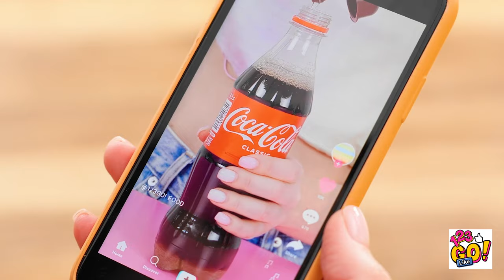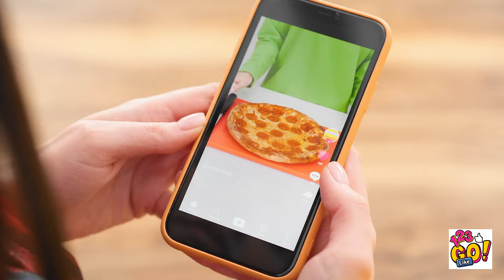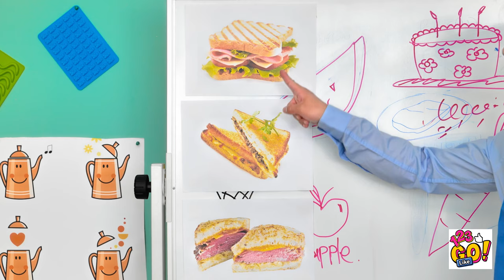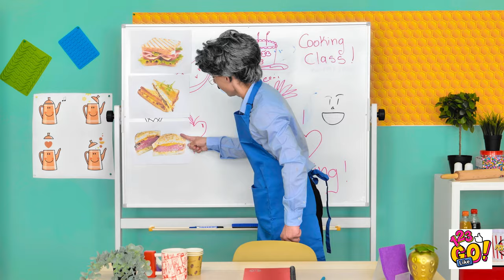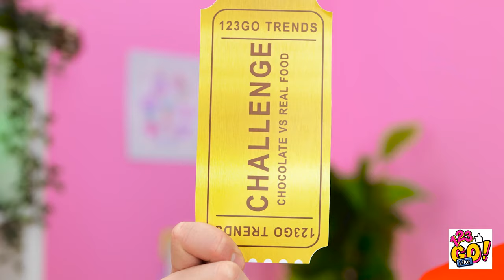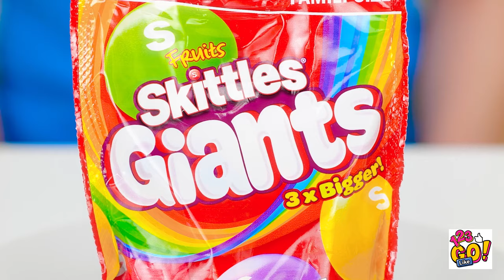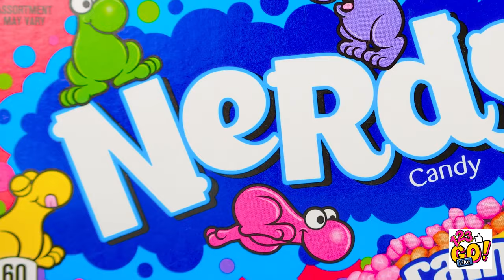VIRAL TIKTOK FOOD HACKS || Yummy Food Recipes and Ideas by 123GO! LIKE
From mouthwatering recipes to genius cooking hacks, we've gathered the ultimate collection of delicious delights guaranteed to satisfy your cravings and impress your taste buds. 🌟👩‍🍳